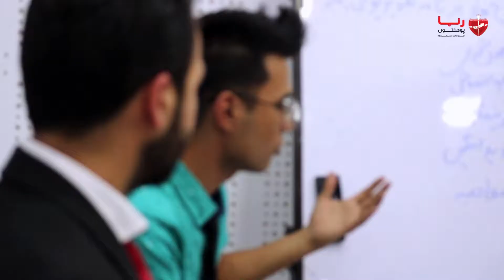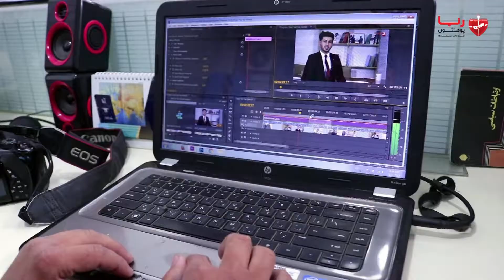آنچه که در برنامه‌های عملی- رسانه‌یی ژورنالیزم رنا می‌آموزید.